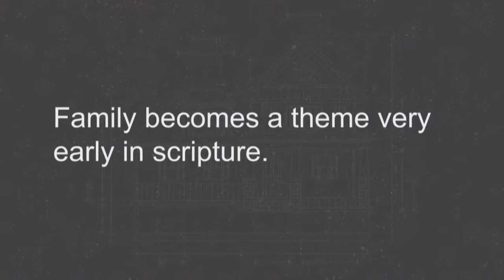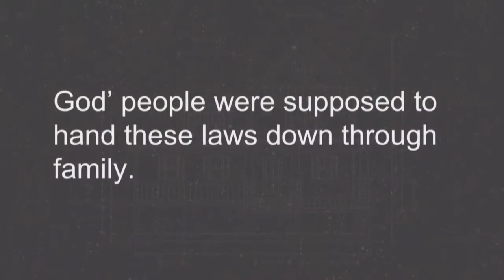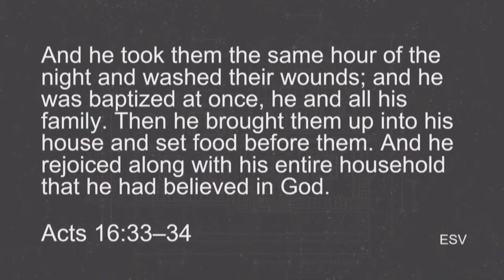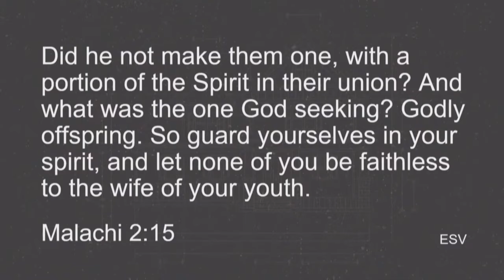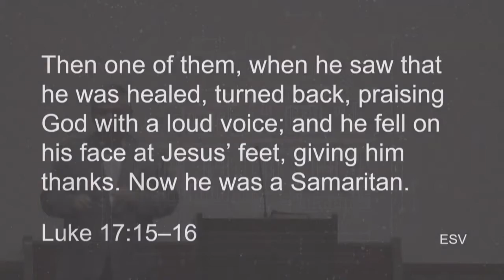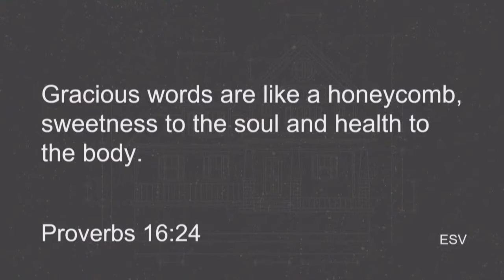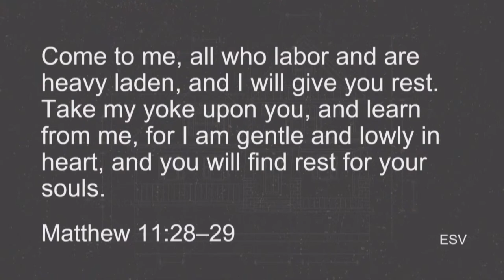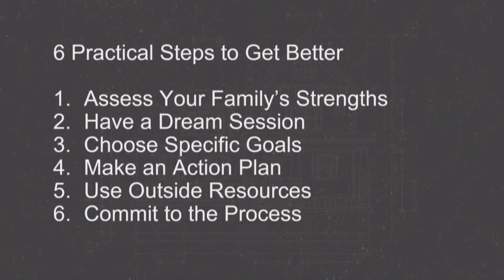Sermon - Family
Family is a regular theme throughout scripture. All the way back to the book of Genesis, God's story had been told through family. We will look at practical ways to improve our families and honor Him in that process.